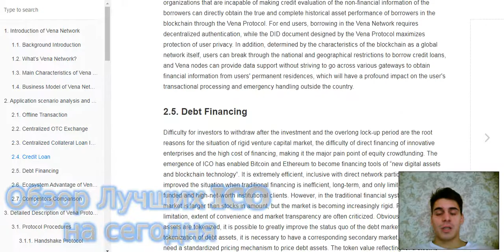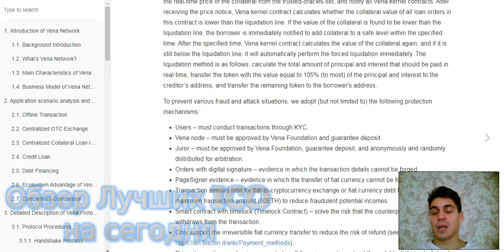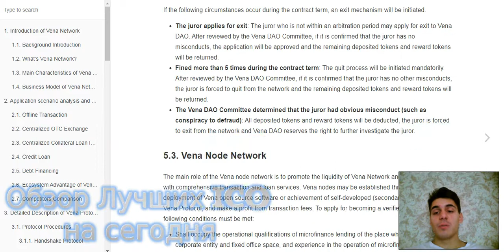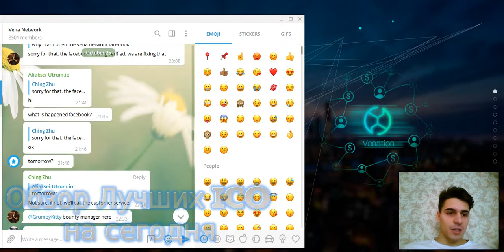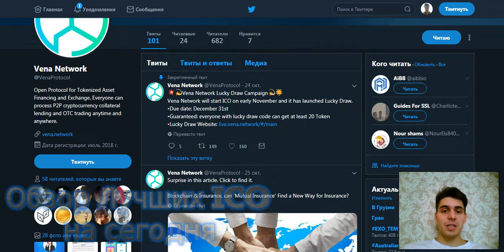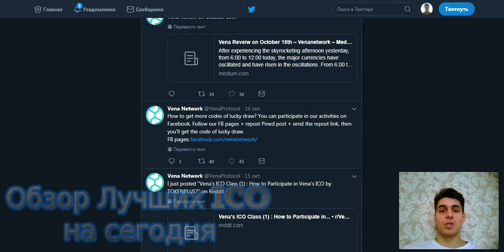Vena.network project overview of his Vnitepaper and Telegram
Ethereum Wallet Address: 0x7fE33AFe1109a52D7f6311Cc0B8b8388d547eA5C